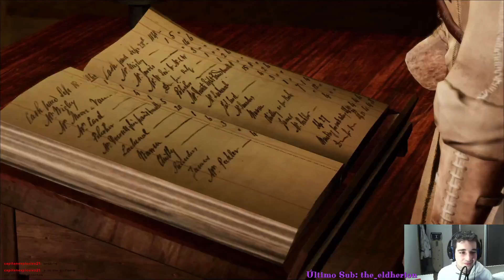Con Nuevos Amigos | GAMEPLAY | ASSASSIN'S CREED 3 REMASTERED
Vamos a jugar a Assassin's Creed 3 Remastered, un juego de Ubisoft de los buenos :D, manejaremos a Connor Kenway en su viaje por las americas para conseguir la independencia estadounidense

Muchísimas gracias por el ver vídeo hasta el final, ahora si me quieres seguir apóyando...

Y aquí está el PayPal para donaciones y apoyar, nada obligatorio, evidentemente